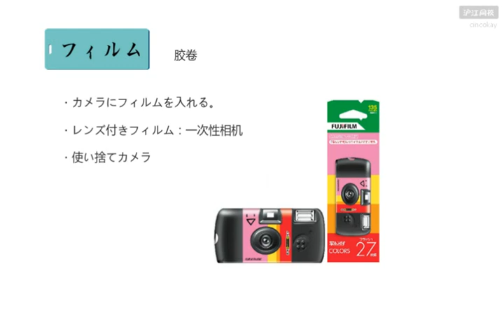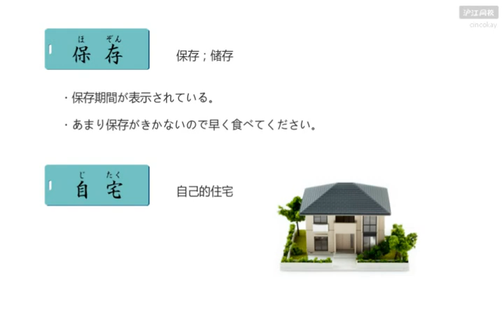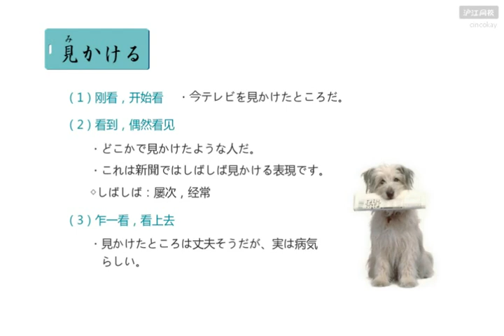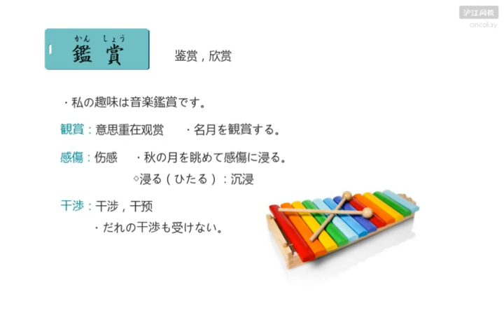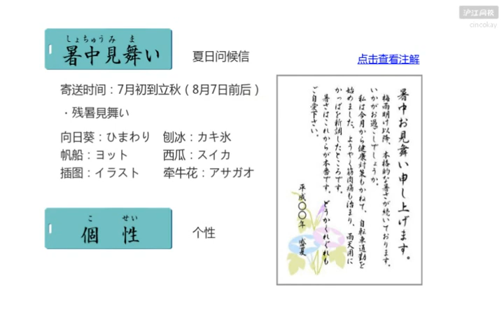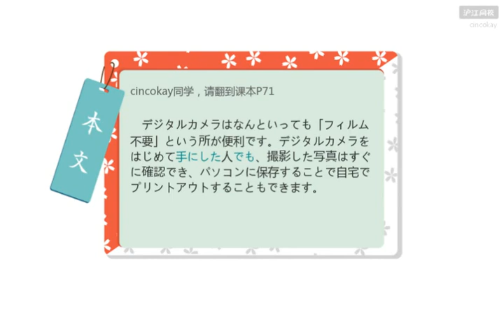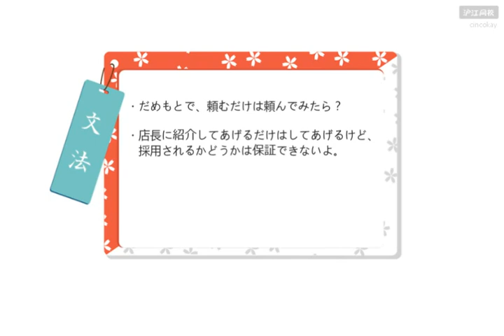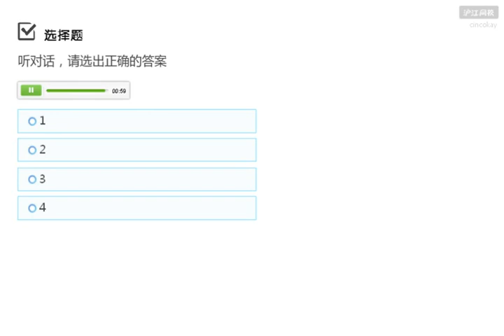176 3 04 1